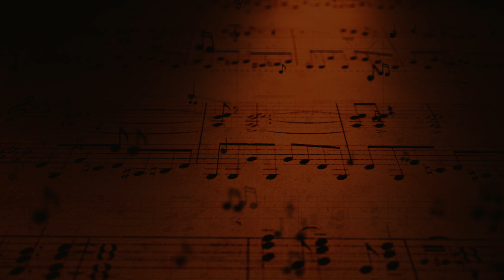Beyond the Stage: How the McKnight Center Inspires and Transforms Lives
The McKnight Center is committed to integrating exceptional educational programs into every season, offering immersive and interactive arts experiences alongside the world-class artists who perform on our stages. Our unique relationships with these artists foster meaningful interactions that go far beyond their performances. Hear from students and Marilynn and Carl Thoma Executive Director Mark Blakeman about the profound impact of these experiences, which reach far beyond the classroom.

To support the growth of our educational initiatives, please consider visiting